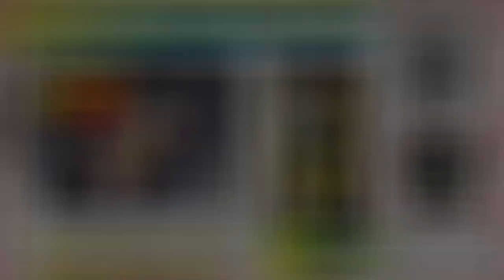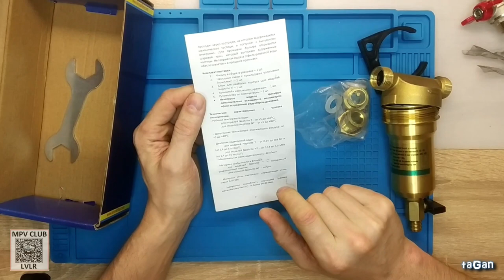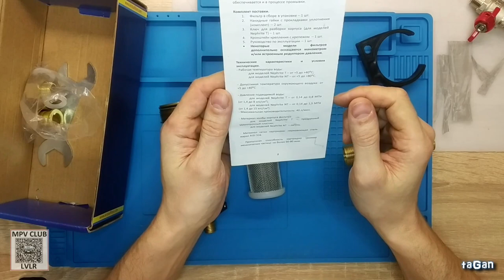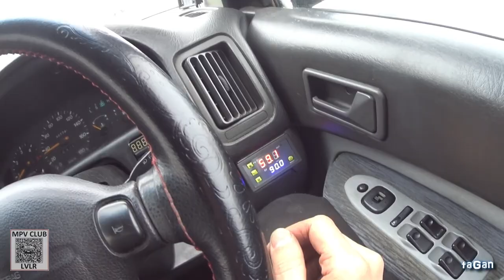Очистка системы охлаждения фильтр на антифриз Мазда МПВ-1 1996💥WLT Mazda MPV-1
Установил фильтр в систему ОЖ, посмотрим в дальнейшем на результат